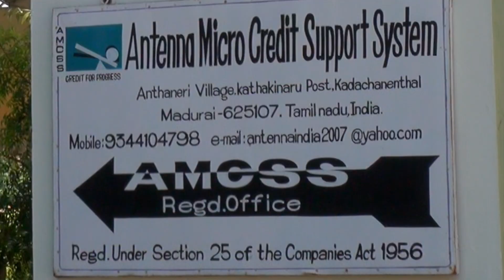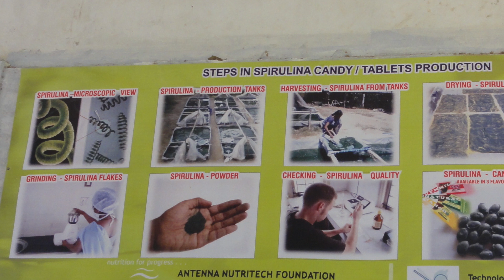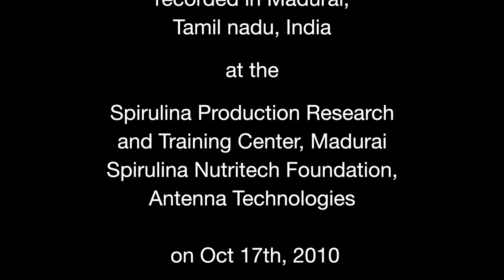Spirulina cultivation in SPRTC, Antenna Foundation, Madurai (India) - D. Arthi - October 2010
In Madurai, in India, the Spirulina Production Research and Training Center use the power of spirulina for combating malnutrition among rural children and empower women through this blue-green alga cultivation.
Recorded in Chennai on October 17th, 2010.